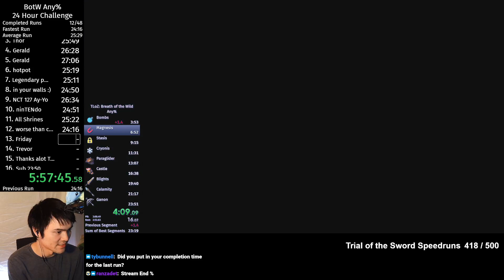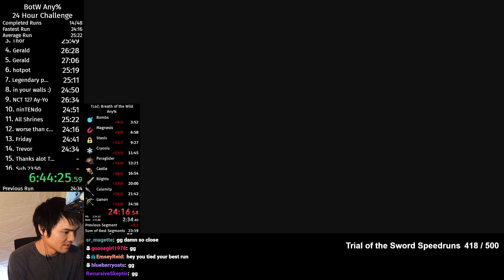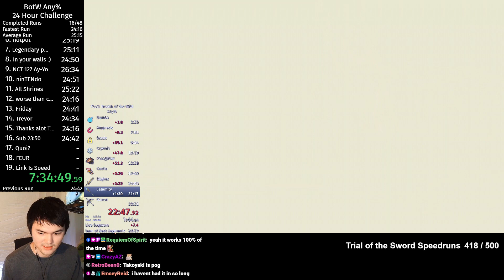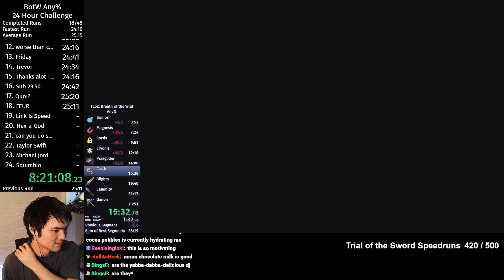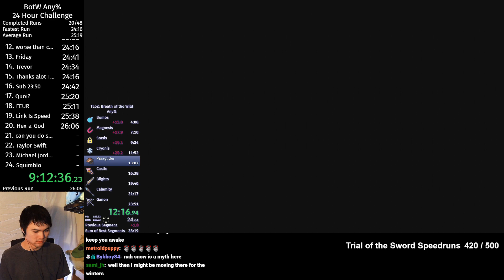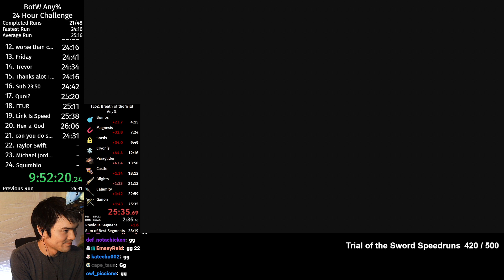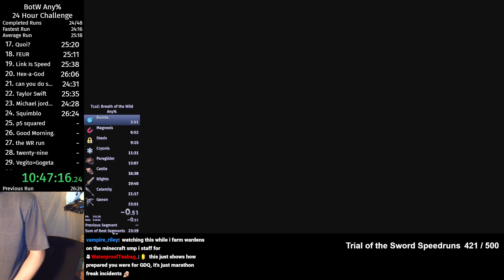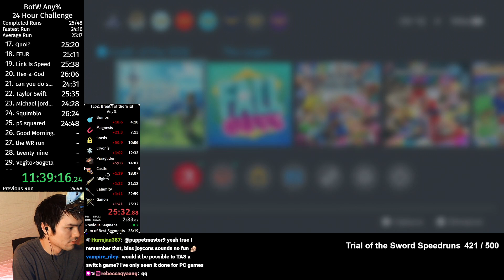Beating BotW 48 times over the course of 24 hours - Part 2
Part 2 of Player5's 24 hour any% twitch stream.